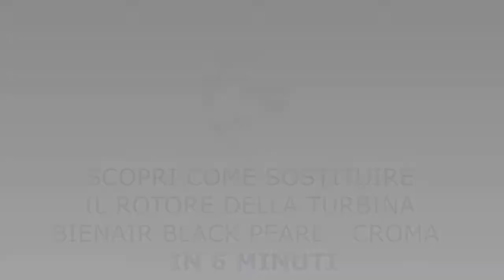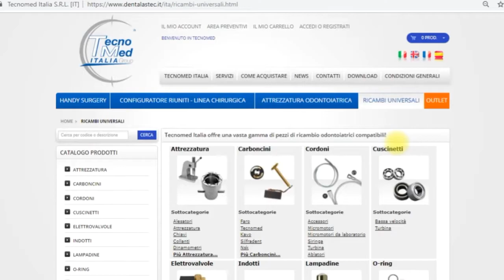Sostituzione rotore turbina Bienair Black pearl Croma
Scopri come sostituire il rotore della turbina Bienair Croma in meno di 4 minuti nel video tutorial di Tecnomed Italia.I rotori sono componenti fondamentali dei contrangoli e delle turbine dentali: utilizzare rotori di qualità assicura efficienza e silenziosità. Tecnomed Italia propone una vasta gamma di rotori per turbine e contrangoli odontoiatrici e perfettamente bilaniati e costruiti con materiali di alta qualità. I rotori distribuiti da Tecnomed Italia sono compatibili con le marche più popolari. Il numero di serie ne garantisce la rintracciabilità ed è quindi sinonimo di affidabilità.